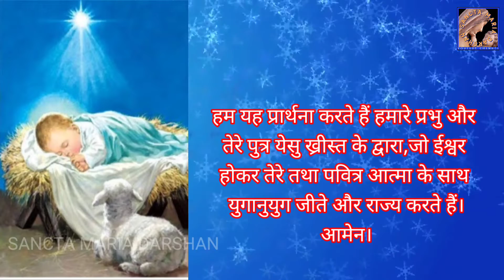SANCTA MARIA DARSHAN: CHRISTMAS NOVENA,ख्रीस्त जयन्ती नौरोजी प्रार्थना, FIRST DAY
SANCTA MARIA DARSHAN:
 CHRISTMAS NOVENA,( short form)
ख्रीस्त जयन्ती नौरोजी प्रार्थना,
FIRST DAY
Episode:91
17th December,2021